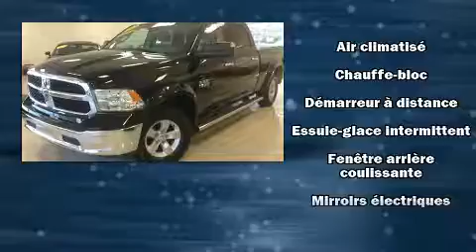2014 Ram 1500 SLT, DIESEL, 4X4, 3.55, A/C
Découvrez le Ram 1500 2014. Affichant moins de 80 000 km au compteur, ce véhicule brille de mille feux dans la catégorie des camionnettes! Ce véhicule propose une polyvalente transmission intégrale couplée à une transmission automatique et un moteur 6 cylindres de 3,0 L. Parmi les principales caractéristiques on retrouve un régulateur de vitesse, des phares à extinction temporisée, l'ouverture automatique de la glace du conducteur, un compte-tours, des essuie-glaces intermittents, un ordinateur de bord, le pare-choc arrière avec marche-pied, et plus. Ses attrayantes roues en alliage s'harmonisent aux formes des ailes qui accentuent le caractère sportif du véhicule. Les coussins de sécurité gonflables latéraux et autres dispositifs de sécurté vous procurent une protection de haut niveau. Nous comptons sur une équipe expérimentée, dévouée et enthousiaste, prête à vous servir. Nous vous aiderons à trouver le bon véhicule au prix qui respecte votre budget. Prenez quelques instants pour effectuer un essai routier!